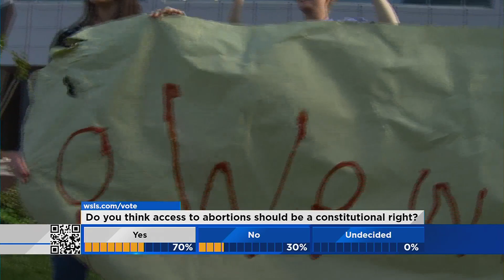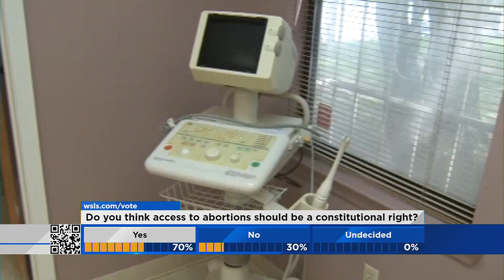Protestors support abortion rights in downtown Roanoke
People across the country are weighing in on the future of abortion rights.